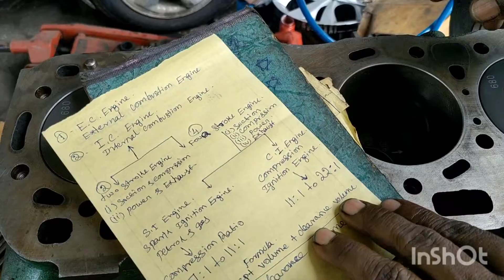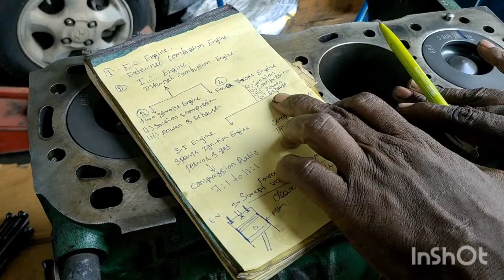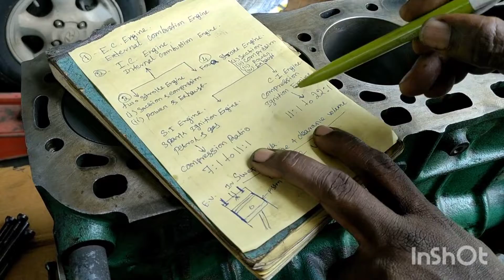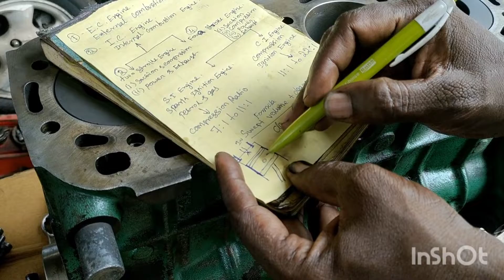what is engine and how it works clearly explained in tamil